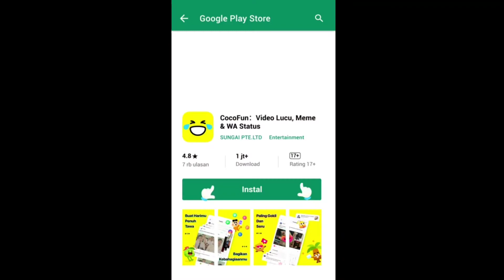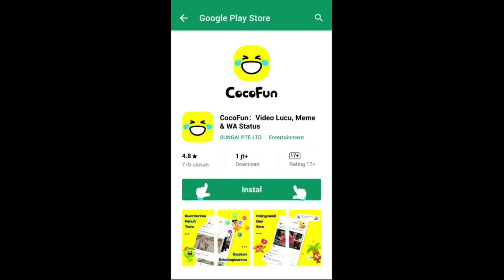kumpulan video bergizi yang kalian cari